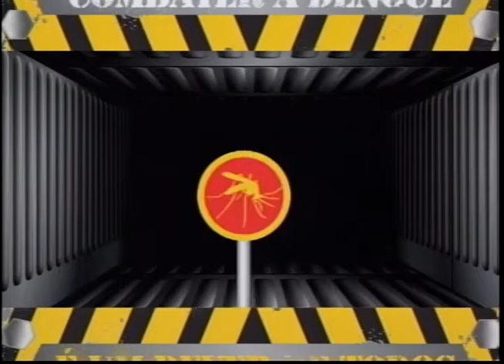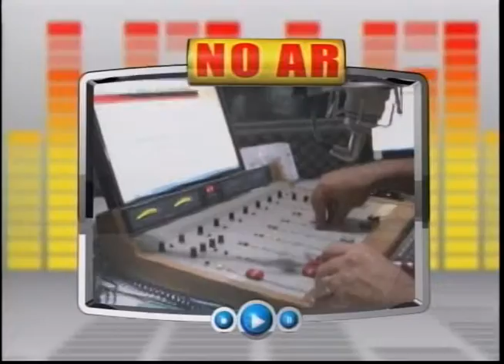Uesb Notícias 1ª edição exibido no dia 01 de julho de 2014